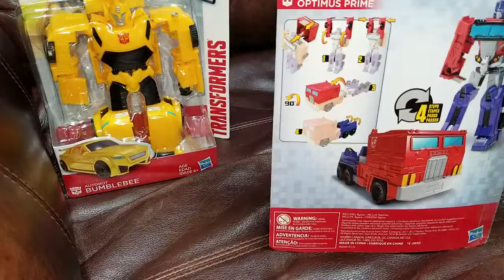WEB'S Retro Gaming Oasis Pick Ups